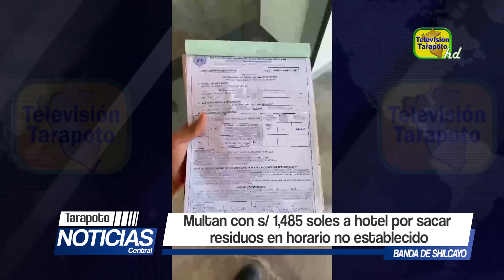Multan con S/ 1,485 soles a hotel por sacar sus residuos en horario no establecido